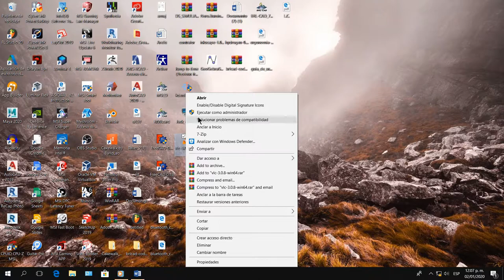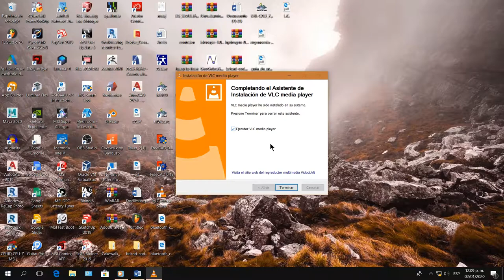Como Descargar e instalar VLC 2020 gratis, reproductor de video y audio, alternativa a Media Player.